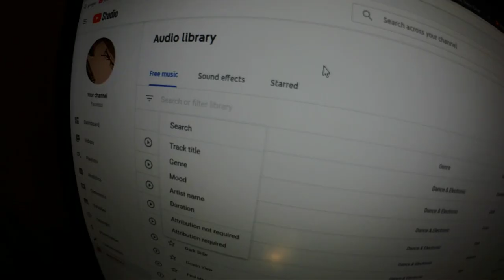Αυτό το βίντεο δεν είναι ιδιαίτερα αστείο...... (ούτε τρομακτικό)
~ πλάκα πλάκα είναι πολύ αποτελεσματικό το να φτιάχνεις μικρά απλά βίντεα που χρειάζονται πολύ λίγη ώρα για να γίνουν..
~ ναι.. γαμάει όταν ένα βίντεο παίρνει λιγότερες από 2 ώρες...